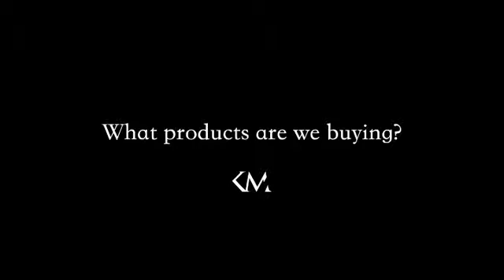Krish Mahadik Store